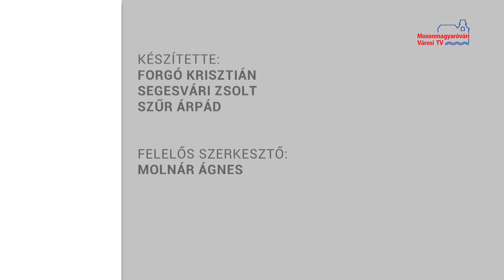Hírháttér (2020.03.05.)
Vendég: Dr. Balogh Elek a Karolina Kórház-Rendelőintézet osztályvezető főorvosa